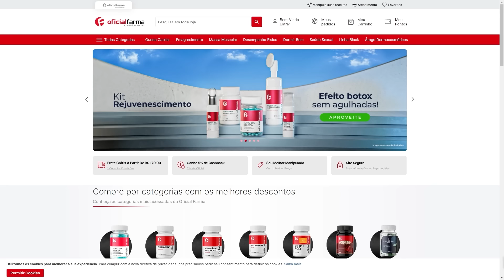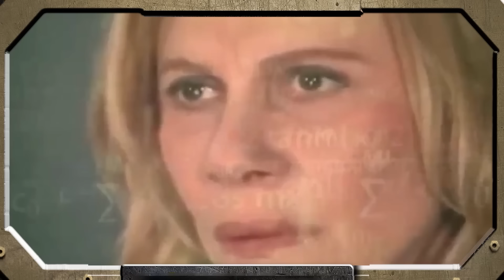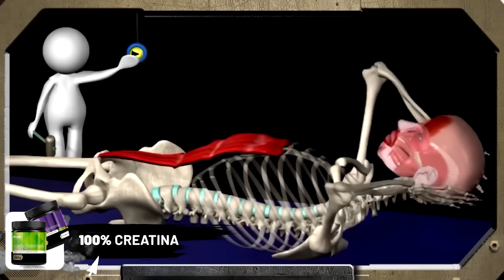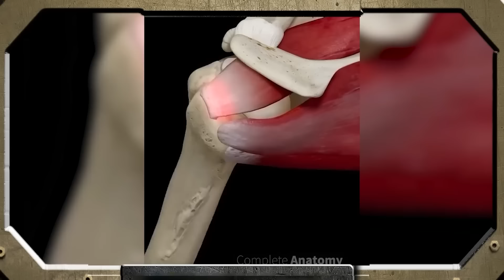EXERCÍCIOS QUE NUNCA MAIS VOU FAZER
Um deles é polêmico pack deck, um exercício para o peitoral que, se feito de forma inadequada, pode causar desconforto nos ombros. Atenção à posição da mão para evitar lesões. Em seguida, o oitavo da lista é o crucifixo com alteres, que apresenta uma questão de alavanca variável, podendo sobrecarregar os ombros.  O sétimo é o francês com as duas mãos, excelente para os tríceps, porém, pode gerar desconforto no cotovelo. Já o sexto é a cadeira extensora, antes recomendada, mas que agora pode ser prejudicial para os joelhos devido à compressão no côndilo patelar. O quinto é o supino reto, apesar de ser considerado o melhor para o peitoral, possui limitações que podem resultar em lesões nos ombros. Substitua-o pelo dumble press para evitar problemas articulares. No quarto lugar, o tríceps testa com barra, apesar de ser eficaz para o músculo, pode causar dor no cotovelo devido à alta compressão. O terceiro é o mergulho, um movimento anti-anatômico que pode forçar a articulação do ombro. O segundo é o rolinho, vendido como exercício para o abdômen, mas que, na verdade, tem biomecânica semelhante ao pullover, não sendo tão eficaz quanto parece.  E, finalmente, o primeiro da lista é o pulldown atrás da cabeça, um exercício para as costas que coloca a articulação do ombro em posições prejudiciais. Este vídeo revela não apenas exercícios a evitar, mas também apresenta alternativas subestimadas que podem ser valiosas para sua rotina de treino. Assista para conhecer mais sobre os cuidados necessários e descobrir exercícios que podem ser a chave para o seu progresso.

Apoio:
Academia Ironberg